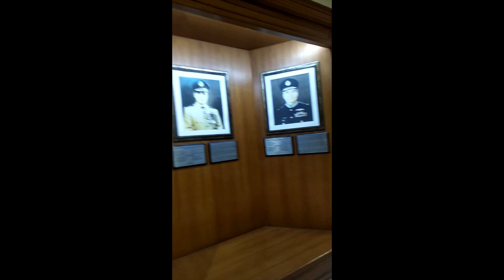Historic Visit to PAF BASE FAISAL Karachi full time enjoyment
Location : Shahrah e Faisal
City : Karachi